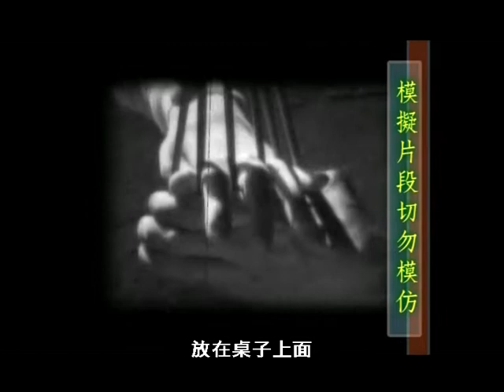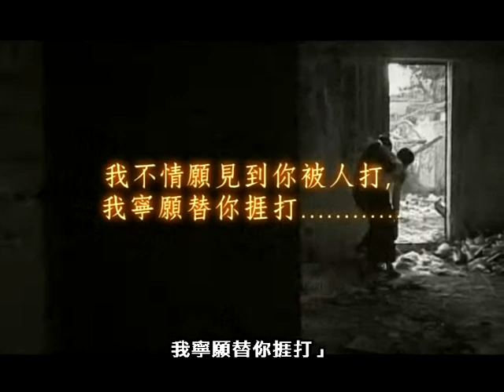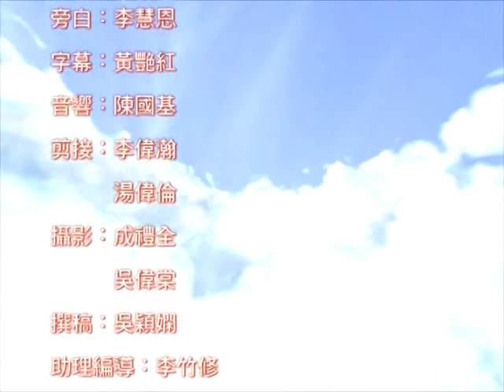影音使團呈獻「神彩飛揚」第20集-鋼琴詩人II(下)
鋼琴詩人：許路加之為主受難

生命有限，如何能夠擁有不枉此生的亮麗生命呢？我們將走訪世界各地，發掘上帝放置在各行各業的閃亮燈臺。每集嘉賓，盡用上帝賦予的恩賜，帶著使命，進到崗位。憑著他們對上帝的信心，在順逆中仍勇於開創新路向，不但讓身邊的人享受到他們努力的成果，更驚訝地看見他們生命中的上帝。